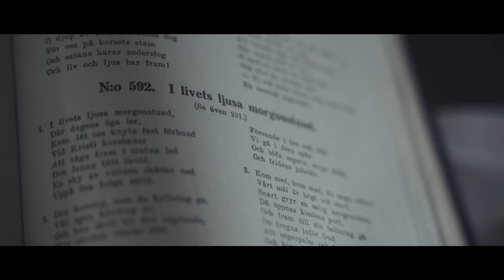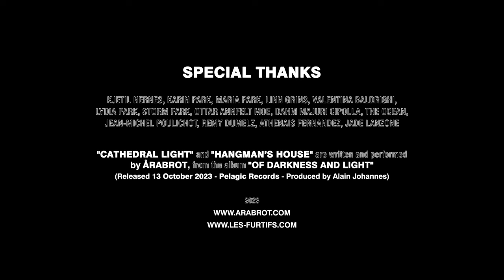ÅRABROT - Church Of Rock'n'Roll [Short Documentary]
Directed & Filmed by Corentin Schieb and Mathias Averty
Produced by Les Furtifs

Årabrot is Kjetil “Tall Man” Nernes and Karin “Dark Diva” Park. They live in the countryside with their two children in an old church. Rock’n roll is their religion.

This short-form documentary, directed by Corentin Schieb and Mathias Averty from the french filmmakers collective "Les Furtifs", centers around the two members of Årabrot : a group born of the long dark winters of Norway, that forged its own path through the rock music landscape for over twenty years. Kjetil and Karin reflect on what the band means to them at this point of their life, and their commitment to grown as artists as well as human beings.

Cinematography | Corentin Schieb & Mathias Averty
Music | Årabrot
Produced by | Alain Johannes
On Set Photography | Corentin Schieb
Live audio mix | Henrik Gennert
Editing and Color Grading | Corentin Schieb